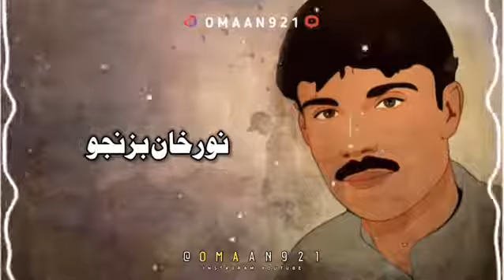noor khan bezanjo new status